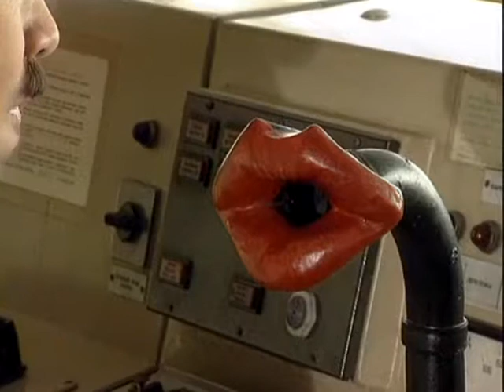Программа Маски–шоу 69 серия — Маски на пароходе